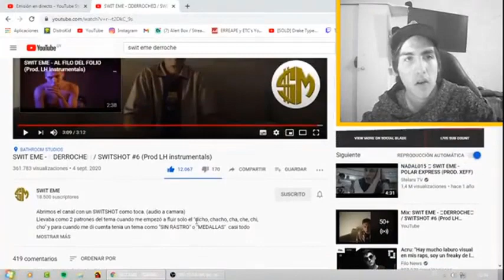SWIT EME - 💰DERROCHE💰 / SWITSHOT #6 REACCION